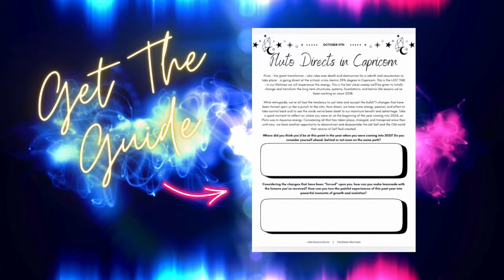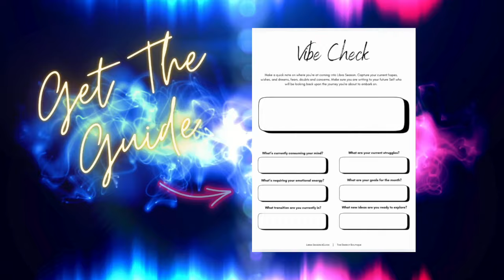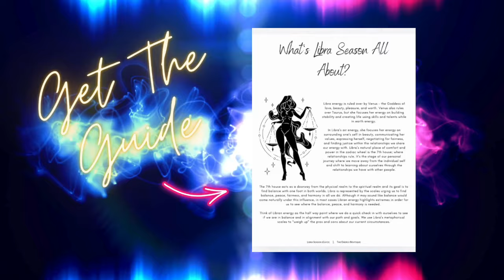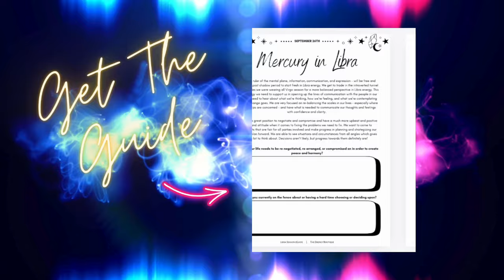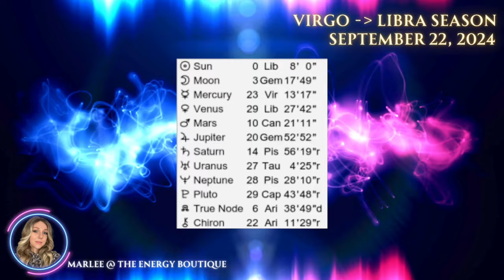ENERGY FORECAST: SEPTEMBER 22, 2024